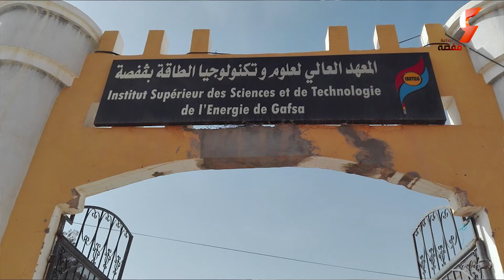قرار تحويل الدراسة إلى كلّية العلوم يُثير رفض طلبة المعهد العالي لعلوم وتكنولوجيا الطاقة بقفصة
إنتاج إذاعة قفصة